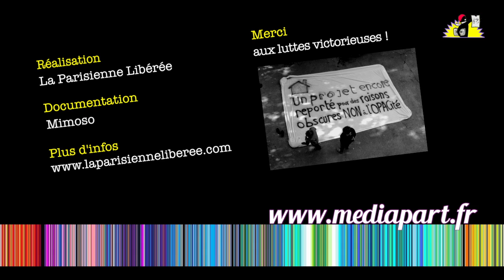Pension de Famille des Thermopyles - la Parisienne Libérée